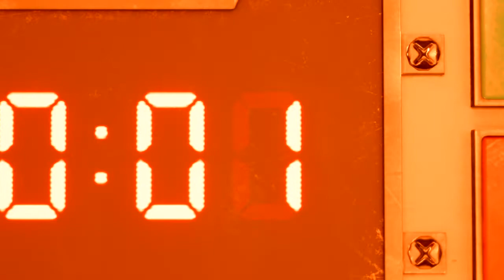FINAL FANTASY VII REMAKE_20201130121607